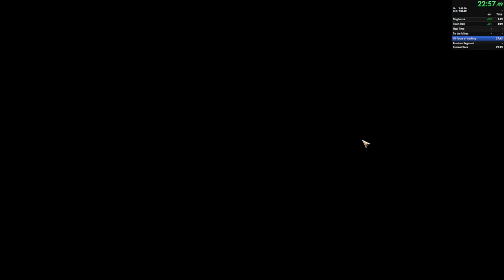Sun Haven Mines Level 50 - Glitched World Record - 25:51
Reclaiming my title. Tootab was able to save a bunch of time by using the water crystals from T1 to get the alchemy table early. I had known about the possibility of early iron keys as well, but was happy with my previous run and didn't do attempts with that. I also hadn't really considered the possibility of using the T1 water crystals, I assumed it was too slow. Tootab proved that wrong.

Another minor optimization from their run is resetting keybindings in the run. I had always just assumed it'd be slower and never tested it at all, but sure enough, it was not obviously faster than mostly using hotbar, but probably faster.

Anyway, the big difference in route here is that I reset repeatedly for an early water crystal. It took a fair bit more resetting than I would like to be able to get it, but I did get there eventually.

Saved over 2 minutes overall, which is pretty neat. I will not revisit this run unless my time is beaten and I feel like I have a reasonable chance to retake it, or if someone finds a new strategy. But I doubt anyone finds a new strategy that saves much time at this point, especially considering that myself and maybe Tootab are the only ones looking.